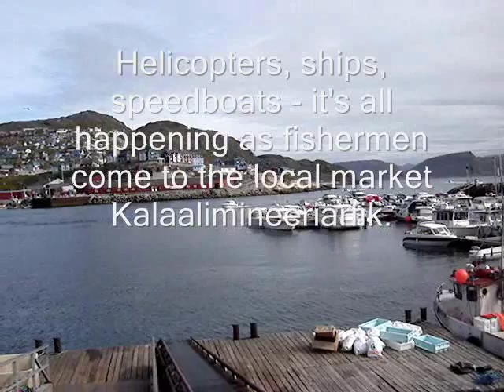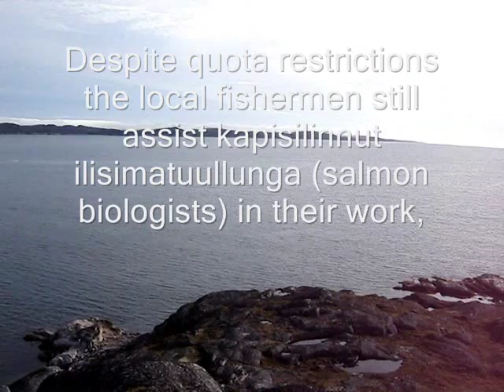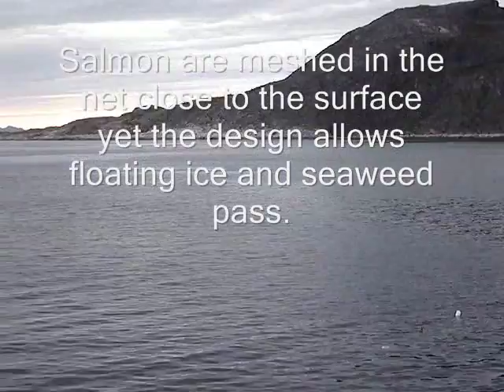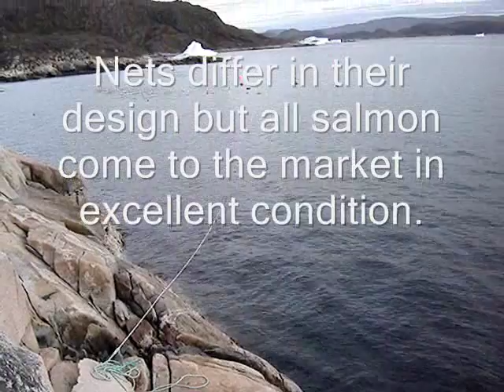Salmon fishing in Greenland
Qaqortoq fishermen assist international efforts to assess Global climate affects on Atlantic salmon stocks. Though the Kalaallit Nunaat (Greenland) catch is small, it provides biologists with a unique insight to salmon migrating at great distances from their natal rivers